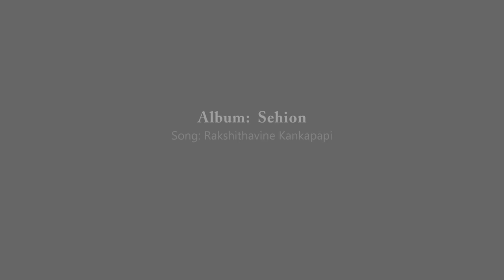Rakshithavine Kankapapi - Song from album 'Sehion'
Album:Sehion
Song: Rakshithavine Kankapapi